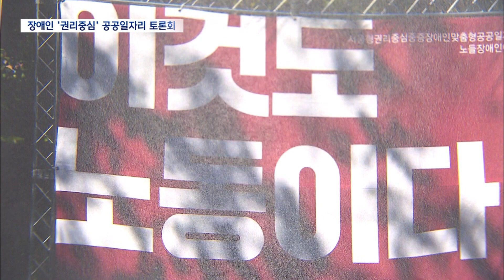2023. 5. 24 [원주MBC] "이것도 노동이다".. 권리중심 장애인 일자리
■ ◀ＡＮＣ▶

 '장애인의 일할 권리', 특히 중증장애인의
노동을 보장해야 한다는 논의는 최근 들어서야
수면 위로 올라오고 있습니다.

이윤을 내기 위해서가 아니라
장애인식 개선이라는 사회적 가치를
만들기 위해 중증장애인들이 노동을 하는,

이른바'권리중심형 공공일자리'가
올해부터 강원도에서도 시행되고 있는데요.

권리중심형 일자리를 발전시키기 위한 토론회에
이병선 기자가 다녀왔습니다.

           ◀ＥＮＤ▶
           ◀ＶＣＲ▶

"이것도 노동이다"라는 슬로건.

바꿔 말해 이것은 지금까지
노동이 아니었다는 말.

중증장애인의 노동입니다.

(cg)
2020년 기준, 중증장애인의 경제활동참가율은
21%, 경증 장애인에 비해서도 절반에
불과합니다. //

현재 시행되고 있는 장애인 고용 관련 정책은
대부분 경증장애인의 재활, 그러니까
장애인을 비장애인처럼 만들겠다는 데에
목표가 있기 때문에, 신체적 제약이 더 큰
중증장애인은 자연스레 소외된 겁니다.

장애인 단체는,
시설에만 머무르면서 사회로부터 배제된
중증 장애인의 노동 권리를 인정하는 것에서
이런 소외를 개선할 수 있다고 보고 있습니다.

◀ＳＹＮ▶박경석/전국장애인차별철폐연대 대표
"시설에 보내지 마시고 지역에서 살아가게
하기 위해서는 노동할 수 있는 조건들을
만드는 것이 매우 매우 중요합니다"

하지만 빵이나 커피와 같이 재화를 생산해
이윤을 남겨야 한다는 '노동중심형' 사고로는
중증장애인의 노동을 창출할 수 없기 때문에,

정부와 지자체가 직접 일자리를
권리로서 인정하는 '권리중심형 공공일자리'를
주장하는 겁니다.

◀ＳＹＮ▶김용섭/강원장애인생활자립센터협의회 대표
"공공 영역에서 중증장애인이 일할 권리를
인정받고 장애인이 갖는 노동의 권리를
지방자치단체의 의무로서 보장하는 의미가
있습니다"

권리중심형 공공일자리에서는
UN장애인권리위원회가 한국 정부에 권고한
장애인식 개선 직무를 장애 당사자가
직접 담당합니다.

강원도에서도 중증장애인 37명,
원주에서는 15명이 인권 강사로서,
장애인 권리 옹호 캠페인 활동가로서,
또 문화 예술가로서 활동하게 됩니다.

올해 8개월 간 시범 사업인데,
개선해 나가야 할 부분 또한 적지 않습니다.

◀ＳＹＮ▶윤기웅/권리중심 공공일자리 참여자
"개인의 특성이나 희망 근로 조건 등은
전혀 중요하지 않은 공공일자리는 누구의
권리를 위한다고 말할 수 있는지 궁금합니다"

강원장애인자립생활센터협의회는
내일(오늘) 원주 문화의 거리에서
권리중심 공공일자리 발대식을 열고
UN 장애인 권리 협약을 홍보할 예정입니다.

MBC 뉴스 이병선입니다. (영상취재 차민수)